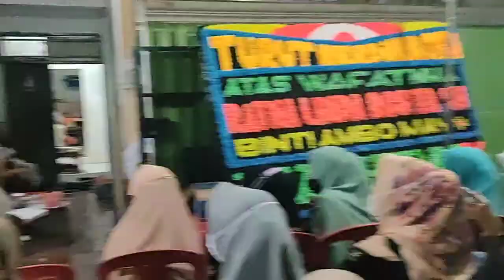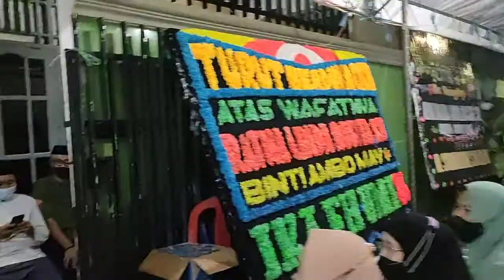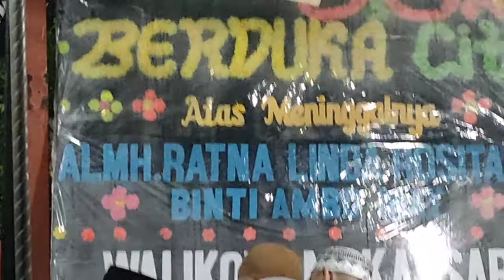Takziah Almarhumah Ratna Linda Rosita SH Binti Ambo May Daeng Mangesa.